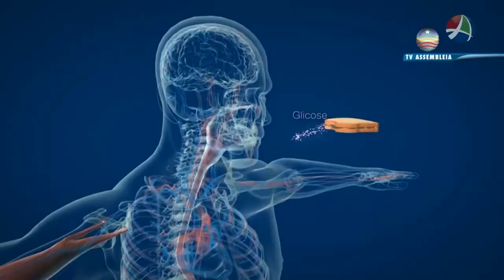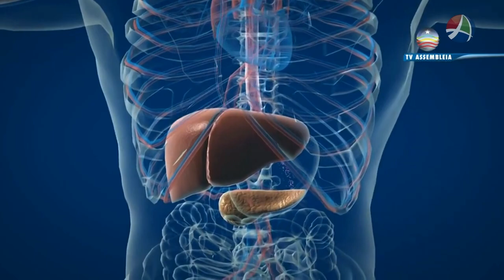COMUNIDADE 04 11 2022 BLOCO2